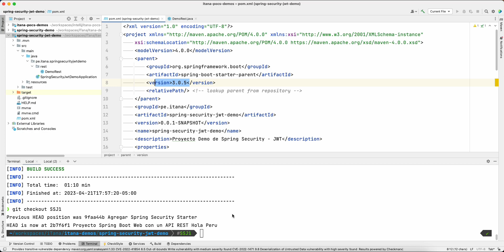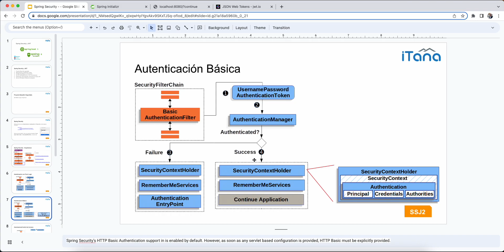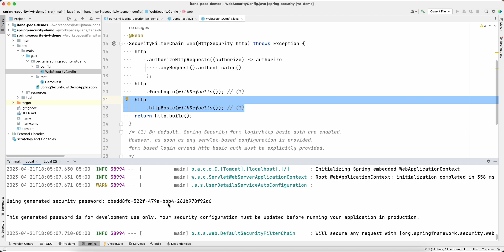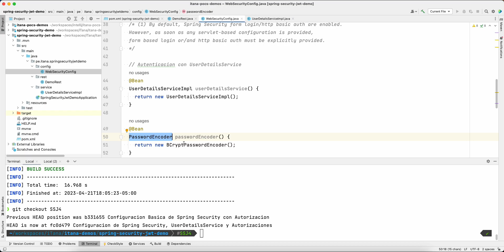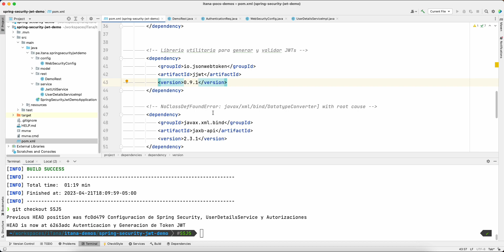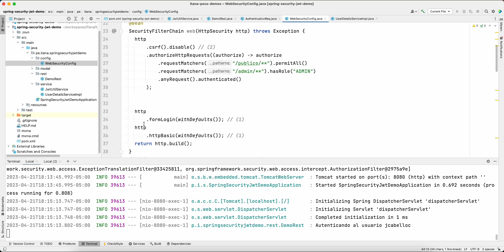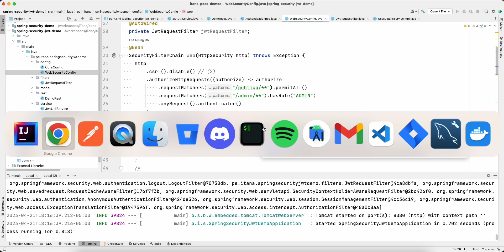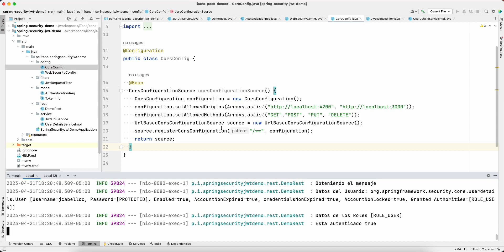Spring Security 6 - Spring Boot 3 - JWT. Desde lo básico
Video actualizado en Spring Boot 3 y Spring Security 6. Presentamos una guia de como ir desde una configuracion basica,  pasar por entender cada concepto y componente, hasta llegar a implementar JWT.